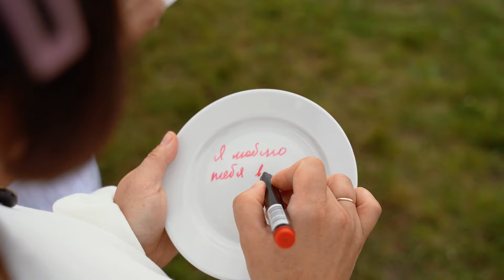Насыщенно и ярко отметили День города Ликино-Дулёво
Свой 87-й день рождения город Ликино-Дулёво отметил масштабно и ярко. Традиционно в парке «Дулёвский» прошёл фарфоровый фестиваль «Агашка». Как это было – покажем прямо сейчас.